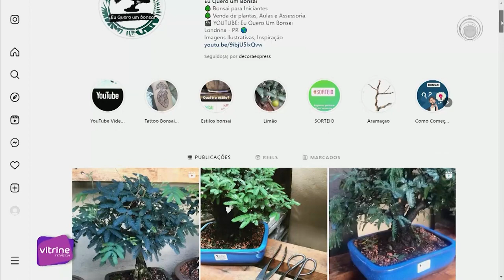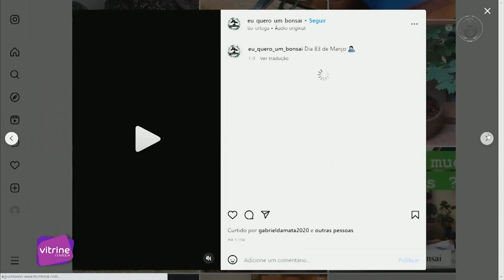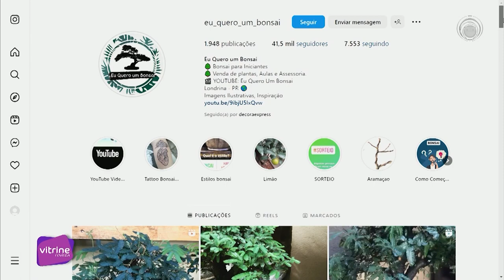Eu Quero um Bonsai - Programa Vitrine Revista TV TAROBA - LONDRINA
Estive no Programa Vitrine Revista, da TV Taroba de Londrina, falando sobre a Arte do Bonsai com a apresentadora Maika Martins.